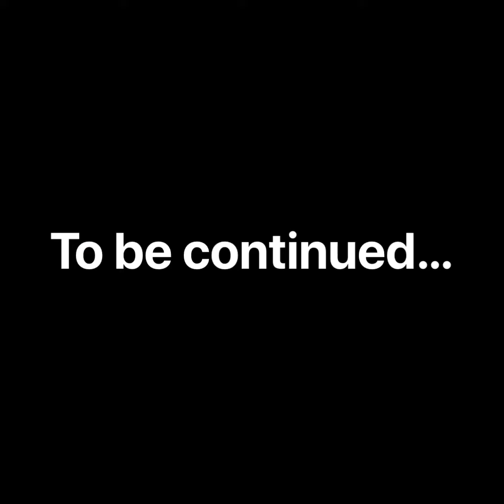the future of the solar system season 2 part 3 the freedom of Uranus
Seen through the yes of Jack a 13year old Autistic boy.